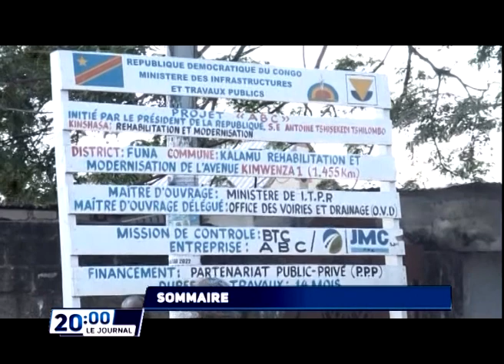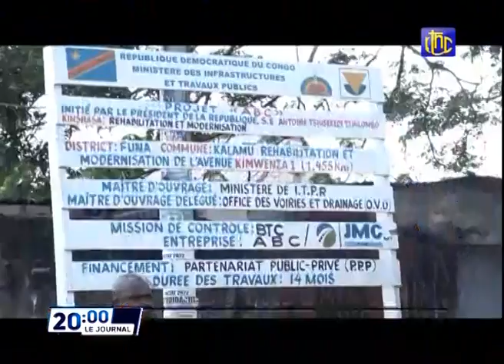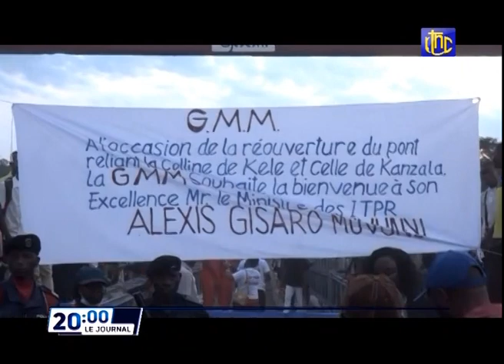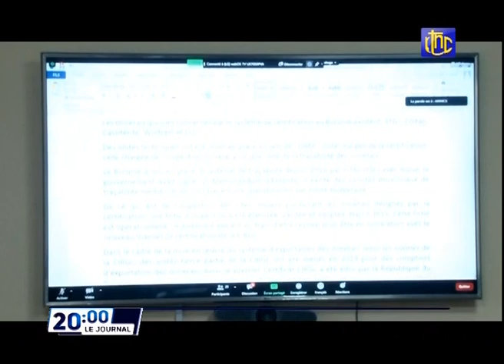🔴RDC : DIPLOMATIE, C'EST CONFIRME LE PRESIDENT FELIX TSHISEKEDI RECOIS L'APPUI DES ETATS UNIS